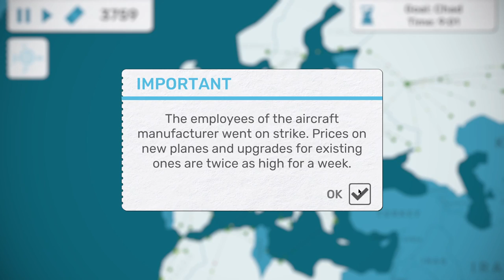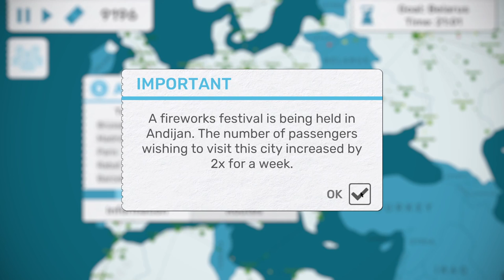Fly Corp: Part 2 - The Silk Road (All Countries Mode)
Watch as I try out All Countries mode of Fly Corp